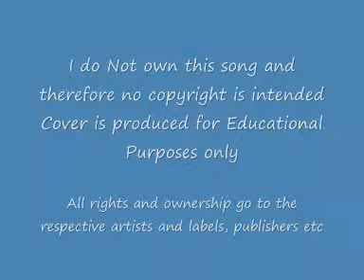The Pogues - 'Fairytale of New York' Piano Cover by Thomas E Scott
"Fairytale of New York" is a Christmas song written by Jem Finer and Shane MacGowan and first released as a single on 23 November 1987[1] by their band The Pogues, featuring singer-songwriter Kirsty MacColl on vocals.

If this video offends the owners of this song or in anyway appears to break any copyright laws, I would remove it with immediate effect without the need for legal action